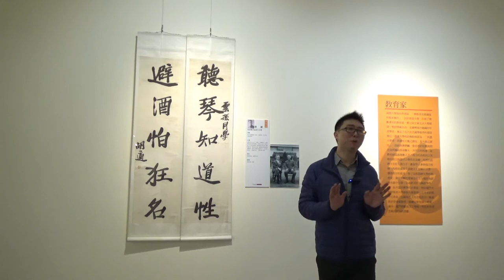20171126 大器磅礡─于右任碑派書法與民國風華 許力老師導覽 教育家胡適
何創時書法藝術基金會和中正紀念堂管理處於一展廳，共同主辦「大器磅礡︱于右任碑派書風與民國風華」，除了展出于右任魏碑時期書法以外，亦展出清末民初開國志士、教育家、思想家、學者、書畫家、文學等百餘位民國歷史人物書跡，諸如蔣介石、康有為、梁啟超、胡適、陳獨秀、章炳麟、徐悲鴻、張大千、吳昌碩等。

清末民初是一個風起雲湧、大師輩出的時代。于右任先生延續明末清初以來文人尋碑、訪碑的金石學研究精神，廣蒐魏晉碑版，於其中浸淫日久、臨摹漸深，並在青壯時期形成獨具個人面目的魏碑書法風格。而金石碑刻書法中剛健、寬博、渾厚、飄揚等豐富多變的特質，正好可以映照出清末民初人物的飛揚意氣、開闊格局，和多元智識。

展出時間 : 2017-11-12 ~ 12-23 (上午9時至下午6時) (11/14,15休館)
展出地點 : 中正紀念堂1展廳 (臺北市中山南路二十一號)
指導單位 : 文化部
主辦單位 : 國立中正紀念堂管理處、何創時書法藝術基金會